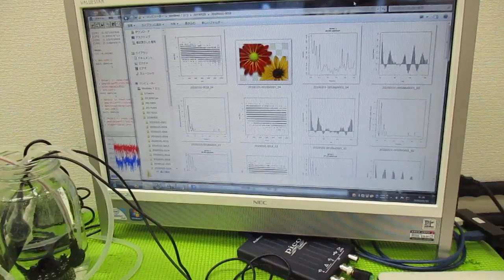メガヘルツの超音波発振制御プローブを利用した実験動画